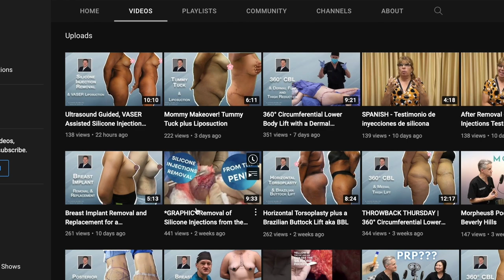TestimonialTuesday - Patient Warns of the Dangers of Illegal Silicone Injections